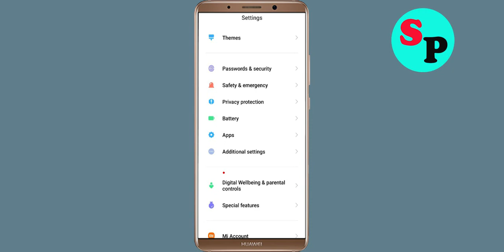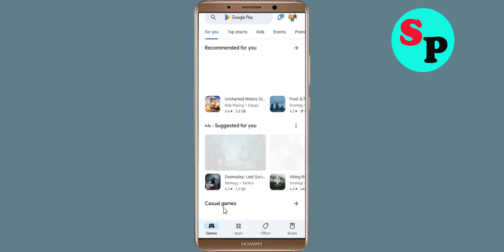How to Fix ANOTHER EDEN Global App Black Screen Error Problem Solved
Hello Friends, today in this video Section, i am going to show you How to Fix ANOTHER EDEN Global App Black Screen Error Problem Solved. If you are facing same problem in your android mobile phone then it will help you a lot.

Helping Keys :-
How to reduce lag in ANOTHER EDEN Global App in Android Solutions
ANOTHER EDEN Global App Not working Problem
ANOTHER EDEN Global App Black Screen Error Problem in Android Mobile
ANOTHER EDEN Global App Crashing issue, Black Screen